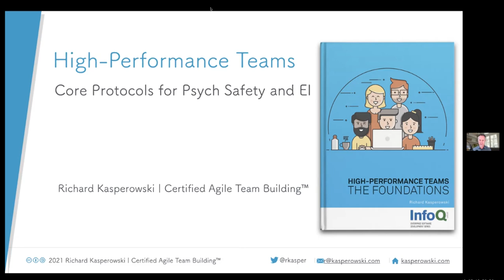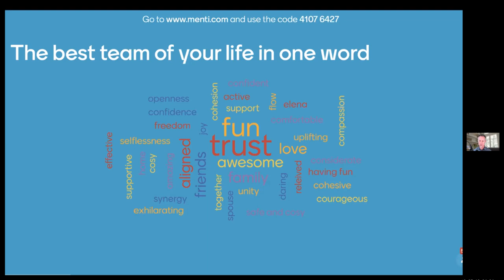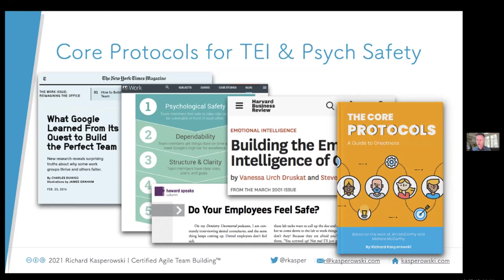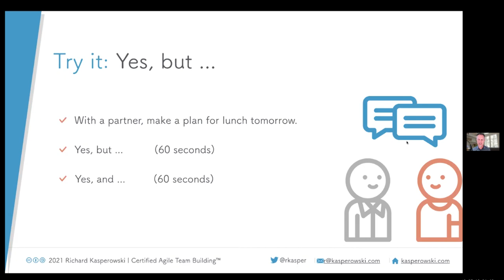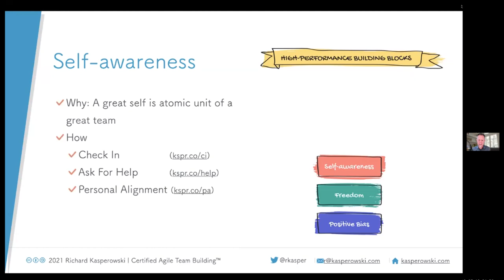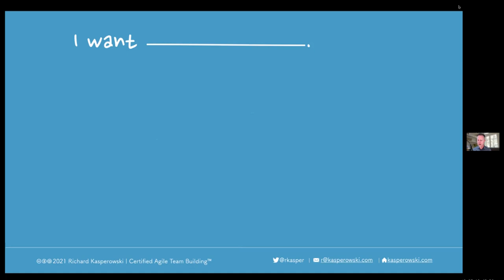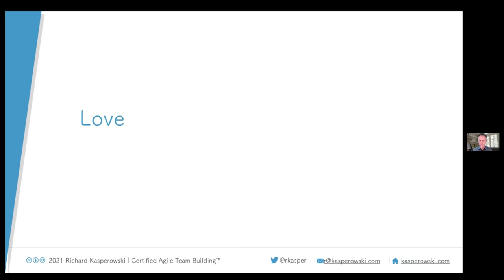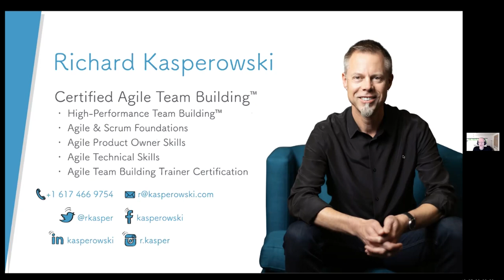Hands-on Agile #34: Core Protocols for Psychological Safety with Richard Kasperowski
At the 34th Hands-on Agile Meetup, Richard Kasperowski introduced us to “High-Performance Teams: Core Protocols for Psychological Safety and Emotional Intelligence.”

SPEAKER: Richard Kasperowski

YOUR HOST: Stefan Wolpers